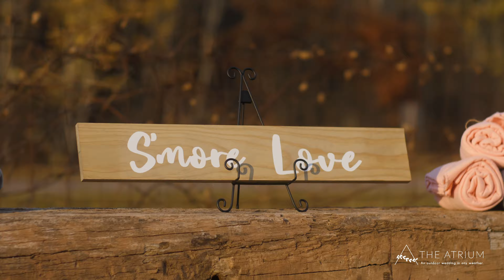The Atrium / Solon Springs, WI Wedding Venue Tour / Parking Lot